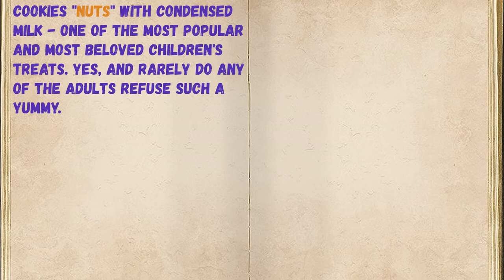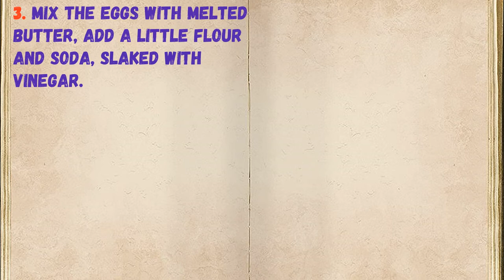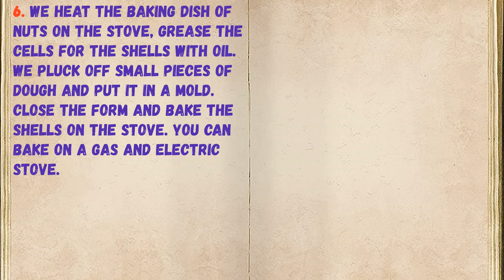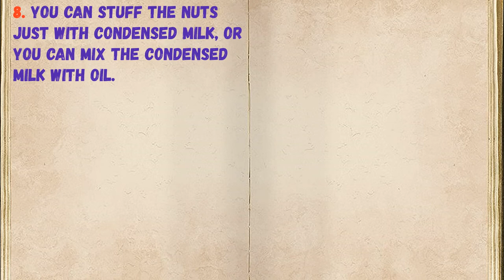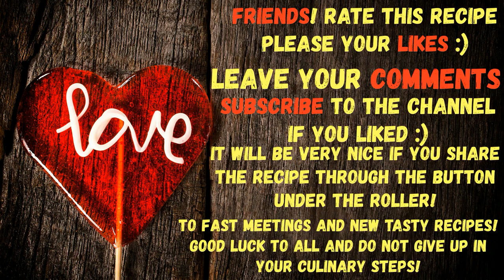Cookies "Nuts" With Condensed Milk / Book of recipes / Bon Appetit